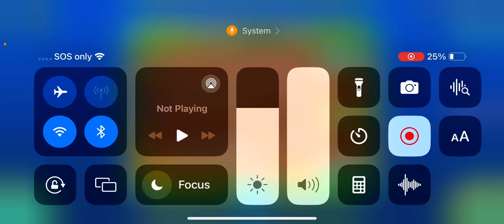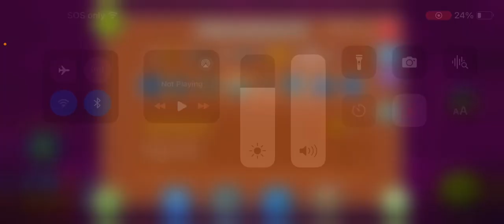Trying to be a demon part 1￼